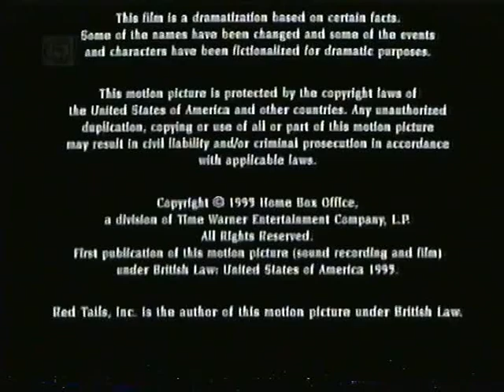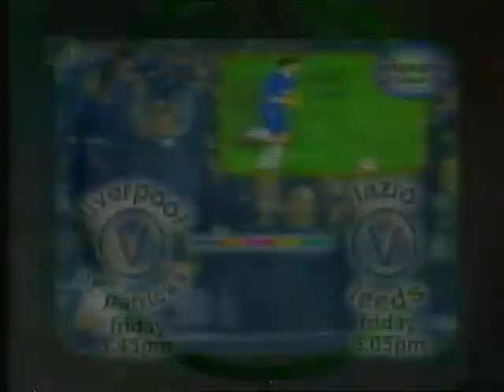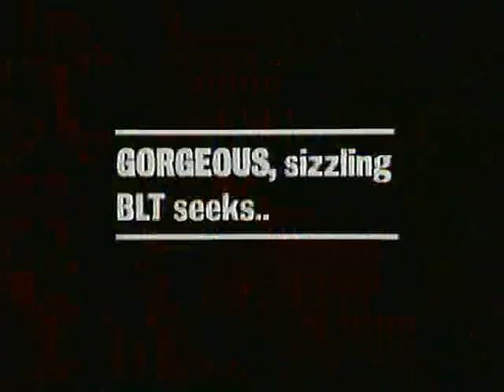Channel 5 Continuity & Channel 5 News & Weather Update - Tuesday 28th July 1998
End Of The Tuskagee Airmen
Channel 5 Trailer - Wild, Wet & Windy Weekend
Adverts
Channel 5 Trailer - Club Culture
Channel 5 Trailer - Football
Channel 5 Ident - Channel 5 News Update with Roland Buerk
End Of Channel 5 News & Weather Update
Channel 5 Trailer - Viagra Cadabra

Adverts
Citroen
The AA
Oasis (Voiceover Paul O'Grady)
Rimmel
Reach 2 in 1
Ace
Whiskas
Fosters